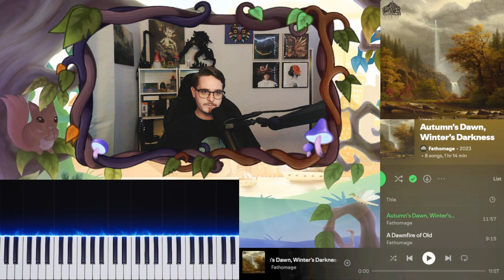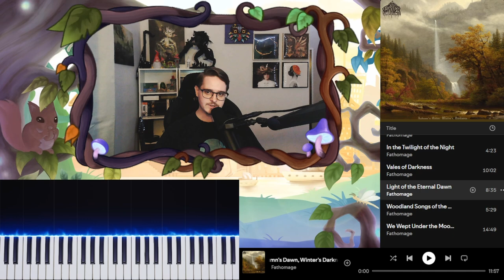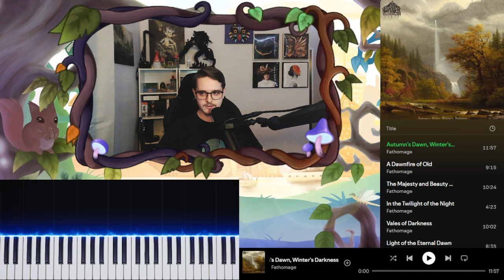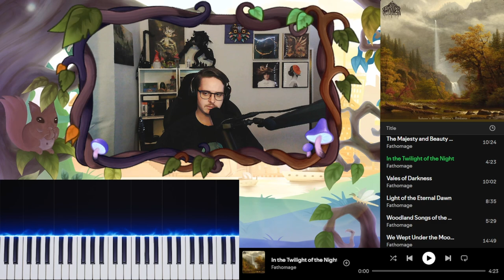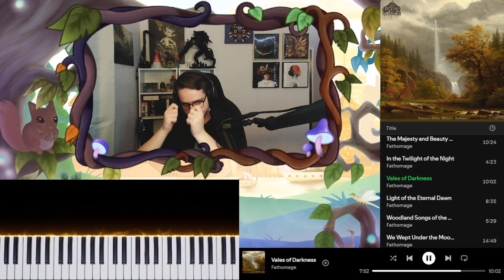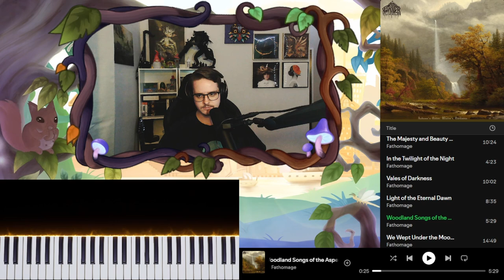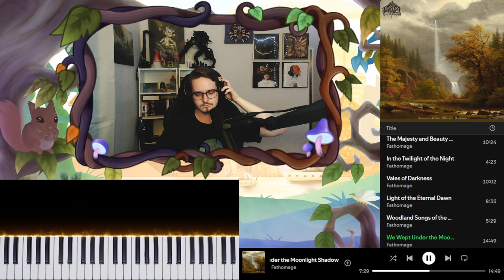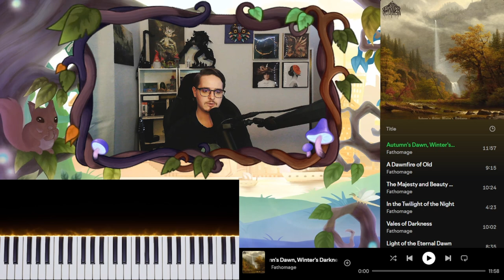I Like Black Metal??? | Fathomage - Autumn's Dawn, Winter's Darkness | Reaction/Review Highlights